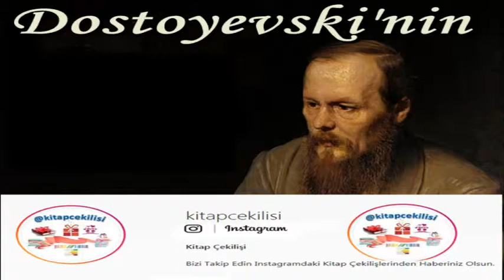Dostoyevski'nin En Çok Beğenilen Kitapları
Dostoyevski'nin En Çok Beğenilen Kitaplarının Listesi:

Kitabın Adı: Suç ve Ceza
Kitabın Türü: Roman
İlk Baskı Yılı: 1866

Kitabın Adı: Budala
Kitabın Türü: Roman
İlk Baskı Yılı: 1869

Kitabın Adı: Yeraltından Notlar
Kitabın Türü: Roman
İlk Baskı Yılı: 1864

Kitabın Adı: Karamazov Kardeşler
Kitabın Türü: Roman
İlk Baskı Yılı: 1880

Kitabın Adı: Kumarbaz
Kitabın Türü: Roman

Kitabın Adı: Beyaz Geceler
Kitabın Türü: Roman
İlk Baskı Yılı: 1848

Kitabın Adı: İnsancıklar
Kitabın Türü: Roman
İlk Baskı Yılı: 1846